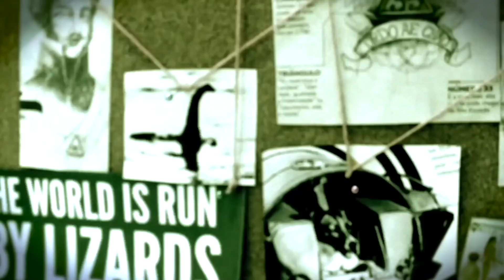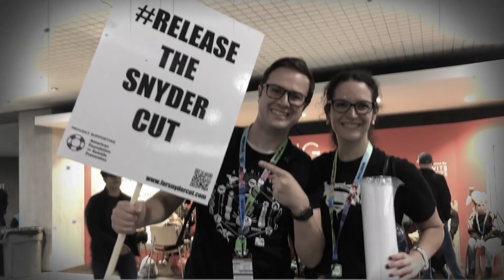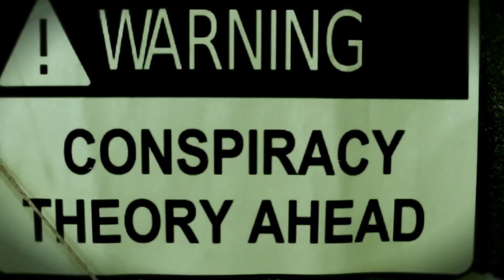POSSO PROVAR, A MARVEL ROUBOU A IDEIA PARA VINGADORES ULTIMATO! | TEORIAS DA CONSPIRAÇÃO #51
Teorias da Conspiraçãod e volta, hoje falando de uma misteriuosa coincid6encia entre os pricipais filmes da Marvel e DC. Coincidência?

A experiência de assistir a Liga da Justiça vem com uma forte sensação de déjà vu: isso não é um pouco parecido com Os Vingadores?

Apesar de ser a primeira que Superman, Batman e Mulher Maravilha se unem ao Flash, Aquaman e Cyborg (Ray Fisher) para salvar o mundo, mas é o filme deixa uma forte sensação e que aquilo já tinha sido visto antes.

O fato de que o diretor de Vingadores, Joss Wheadon tenha sido escalado para corrigir os rumos do filme da Lida da Justiça pesa, mas não é a única explicação ou força oculta envolvida no sucesso do primeiro e na derrota do segundo.

E se te contasse que na verdade, o roteiro de Liga da Justiça é o Original e que suas ideias de Jack Snyder para a saga foram roubadas para a Marvel em uma conspiração orquestrada para destruir o filme de dentro pra fora, orquestrada por ninguém menos do que Goeff Johns e John Berg, responsáveis pela divisãod e cinema da editora na ocasião?

Goeff Johns é amigo pessoal de Kenin Faige. Enquanto ainda trabalhava para a Marvel ele recebeu a missão: absorver tudo que podia sobre a concorrente e reportar à casa das ideias, e se possível sabotar qualquer tentativa de sucesso de Liga da Justiça, que começara a ser desenhada por Zack Snyder.

O fato é que não se tratam de coincidências. Kevin Faige, chefão da Marvel Studios, incumbiu seu amigo e aliado Geoff Jonhs para roubar as ideias de Zack Snyder e depois, eliminar qualquer vestígio de continuações para seu projeto com os heróis da DC.

Johns leu o roteiro de Liga da Justiça. A história de 3 Partes, envolvia um vilão intergaláctico, viagem no tempo e um sacrifício.

Nos planos de Snyder, Darkside invade a terra, mata Lois Lane fazendo com que Superman perdesse o controle. Ele aprisiona o Kriptoniano em seu planeta enquanto constrói sua nova Apokolipse na terra.

Superman consegue se libertar da prisão, mata darkside, mas o que está feito está feito. A terra é um lugar devastado e Superman não tem outra escolha a nãos er governar com mão de ferro um planeta destruído.

Entre os que se opõe ao jugo do Superman estão batman, Ciborgue e Flash. O homem Morcego usa seus últimos recursos, para enviar Flash para o passado e avisar Ele mesmo da chave do fim do mundo: Lois Lane.

Ao fim, Batman se sacrifica para derrotar definitivamente Darkseid antes que o vilão realizasse seu plano mestre.

Foi Johns que ao ter a posso dessa sinopse, passou as informações para seu cumplice na Marvel Studios, que pode desenvolver seu Vingadores Guerra Infinita a partir dessa premissa.

No filme da Marvel, Thanos invade a terra, cumpre seus planos, mas é morto pelos heróis, que decidem engajar em uma viagem no tempo para impedir uma tragédia.

No fim, o homem de ferro se sacrifica para derrotar definitivamente o vilão antes que o vilão realizasse seu plano mestre.

Coincidência? Claramente não.

Após passar as ideias para a concorrente, Geoff Johns partiu para o plano 2 assegurar com que a visão de Snyder não se realizasse. O executivo boicotou constantemente o roteiro e a produção do filme, reescrevendo o roteiro, se recusando a colaborar e transformando a vida do elenco em um inferno, falo que veio à tona somente este ano, através das denúncias de Ray Fisher.

Foi ele que recusou o corte de 6 horas de liga da justiça, o chamou de inassistível e desidratou a ideia original da grande saga, confinando-a em um filme simples de duas horas, sem promessas de continuação.

Como golpe de misericórdia, se aproveitou de uma tragédia pessoal para dispensar Zack Snyder e contratar Joss Whedon para seu lugar, humilhando definitivamente a DC comics e abrindo o caminho para a concorrente quebrar todos os recordes de bilheteria.

Com o fracasso de Liga da Justiça nas bilheterias e críticas  mais tarde a própria Warner Brothers descobriu a trama, mas ao invés de punir os responsáveis, resolveu abafar o caso para nãos e ver ainda mais humilhada no mercado, fazendo com que acionistas e produtores começassem a duvidar da capacidade do estúdio em manter seus planos em segredo.

Em troca do seu silencio, Geoff Johns aceita um cargo na divisão de TV, certo do dever cumprido.

Restou a Warner, tentar se redimir com o ex--diretor e os fãs com o lançamento do Snydercut, que tenta recuperar parte da ideia original roubada sordidamente de seu autor.

O que teria acontecido se esse plano maligno digno de um supervilão não tivesse sido executado? Quem poderia ter hoje a hegemonia na indústria cinematográfica? Nunca saberemos, podemos apenas supor que as coisas seriam bem diferentes.